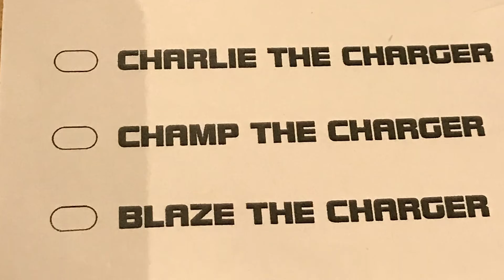JFK AFM MASCOT ELECTION DAY